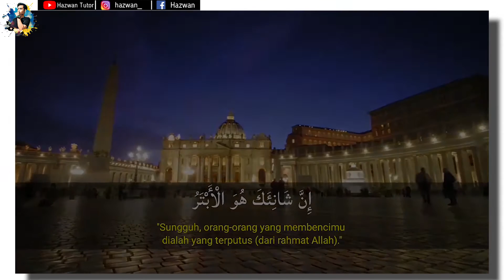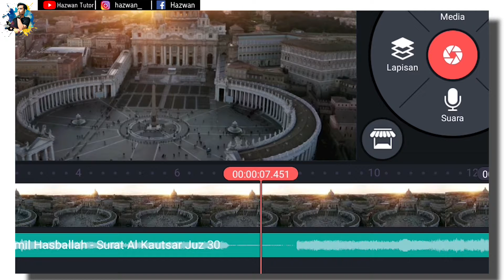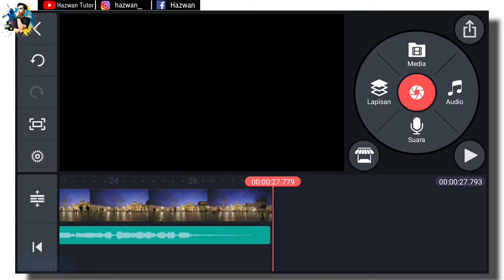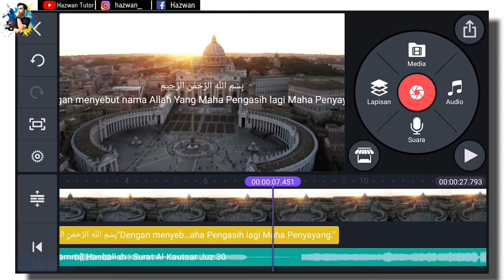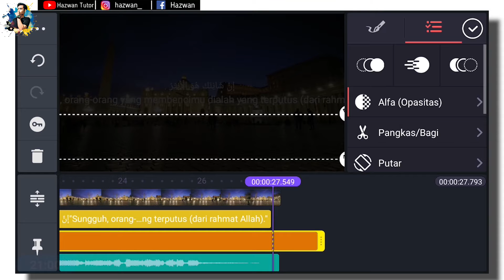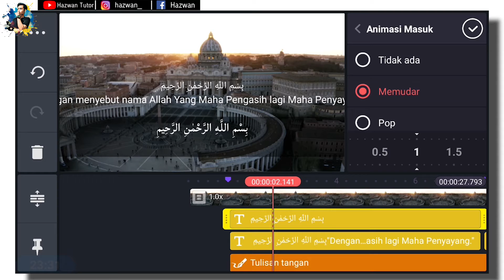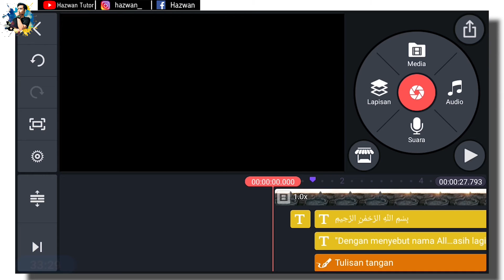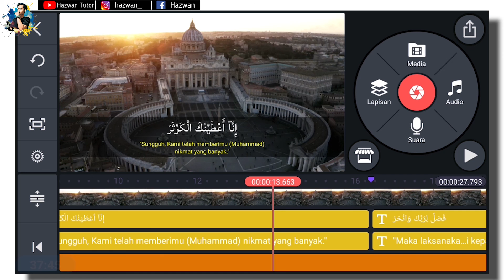Cara Buat Tulisan Arab di Kinemaster | membuat teks al-qur'an di video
📌Jangan lupa baca deskripsi yaa...
[APLIKASI]
- kinemaster pro (playstore)
ok kawan-kawan,,,, pada kesempatan kali ini saya akan menjelaskan tentang Cara Buat Tulisan Arab di Kinemaster | membuat teks al-qur'an di video. cara membuat teks arab di kinemaster atau cara membuat teks al qur'an di kinemaster itu hanya membutuhkan dua aplikasi di atas kawan-kawan. tutorial cara membuat teks arab di kinemaster cukup mudah untuk di praktekkan. jadi, simak terus cara membuat tulisan arab di kinemaster / cara membuat tulisan arab al quran di kinemaster.

🌹sebelumnya terimakasih telah mengklik video ini ya kawan-kawan ; )
📀serta mungkin kalian memiliki request video tutorial ke hazwan tutor silahkan komen di bawah ya,,, ok📀
***tonton juga***
📷 intagram      : hazwan_
"subtitle tersedia dalam 22 bahasa, aktifkan jika merasa audio nya kurang jelas"

🎥 app editing  : Adobe Premiere Pro & kinemaster pro
🔊 soundtrack  : koleksi audio youtube
thank's buat yang udah klik dan like video ini, serta yang paling spesial buat yang susbcribe channel ini